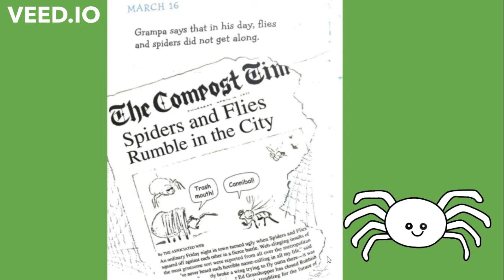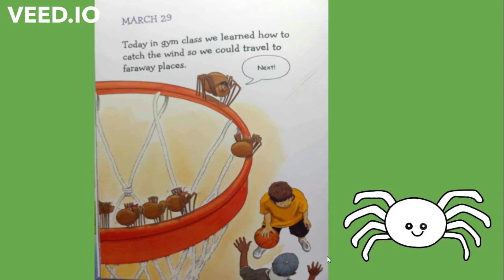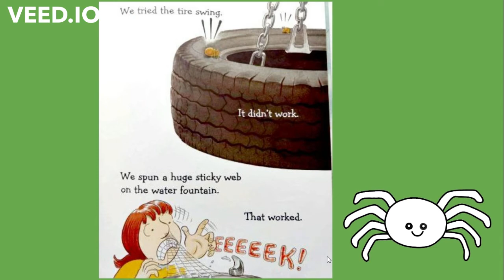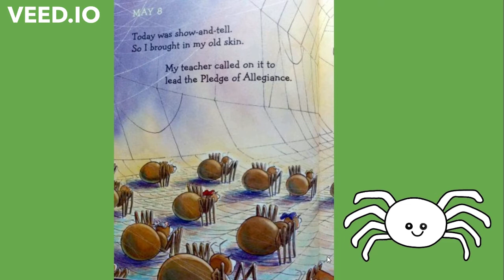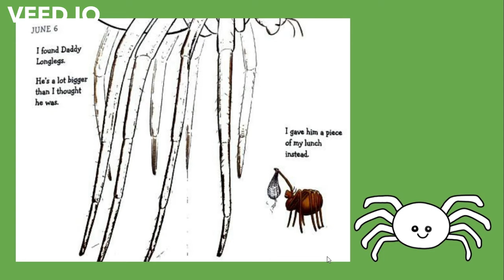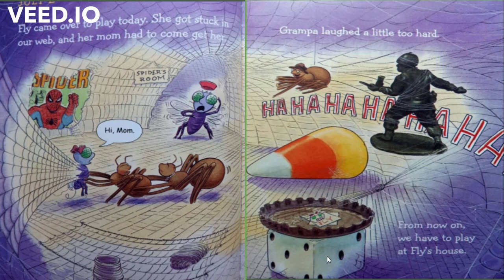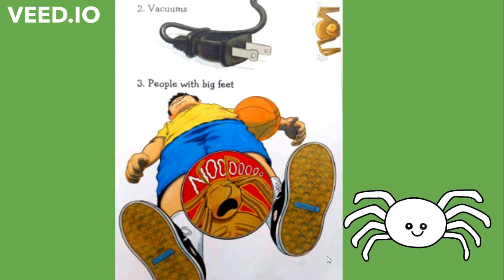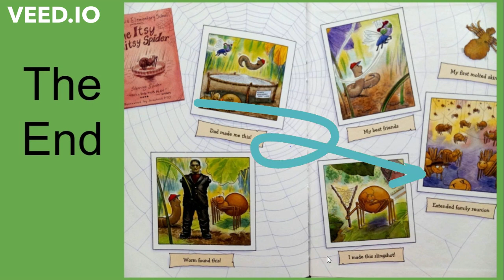Diary of Spider Story Read Aloud and Printable Activities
Hi everyone. I thought I'd start sharing the videos I make for my students along with the resources I use. Enjoy!

ALL RESOURCES ARE FREE!

file:///C:/Users/josep/Downloads/DiaryofaSpiderReadAloudFREEReadingActivitiesReadingComprehension-1.pdf

My own worksheets
file:///C:/Users/josep/Downloads/Diary%20of%20a%20%20(2).pdf

file:///C:/Users/josep/Downloads/SpidersNonFictionTextPacketFreeSampler-1.pdf